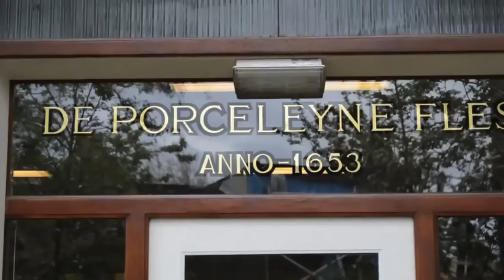A Visit to Royal Delft Pottery in Holland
- A Visit to Royal Delft Pottery in Delft, Holland, to see the world famous earthenware being hand-made and painted.  Delft is world famous for its earthenware, which was styled on the imported Chinese porcelain of the 17th century. This beautiful, unspoilt city is more than 750 years old and began as the home port of the Dutch East India Company. We visit the Royal Delft factory, just 5 minutes' walk from our barge mooring to learn how this world-famous earthenware is made.

Delft lies on the Delftsche Schie with the old part of town ringed by canals. In the 17th century, the town's canal water became tainted, leading to a decline from 200 breweries to 20. In 1654, the "Thunderclap", an accidental gunpowder explosion leveled half the town and killed hundreds.

But Delft quickly rebounded, thanks to riches the city amassed as the headquarters of the Dutch East India Company. The porcelains brought back by their traders from the Far East proved irresistible, and in 1645, De Porceleyne Fles started making and exporting the blue and white earthenware that was to make the town famous.
Civil war in China had dried up the source for porcelains, and Delft potters leaped in and created the blue faience that soon became known as Delft Blue. The manufacture of Delft ware, which was world-famed from the 17th to the mid-18th century, has recently been revived.

Delft was the birthplace of the scholar and statesman Hugo de Groot, the painter Jan Vermeer, whose "View of Delft" is in the Mauritshuis in The Hague, and the scientist Antoni van Leeuwenhoek who mastered the fledging invention of the microscope.